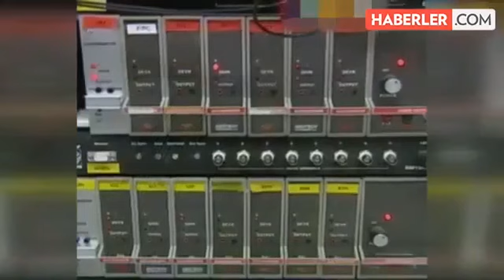Son Dakika Malatya’nın Arguvan İlçesinde 4,5 Büyüklüğünde Deprem Oldu.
Son dakika! Malatya'nın Arguvan ilçesi şiddetli sarsıldı. İlçede 4,5 büyüklüğünde deprem oldu.
Malatya'nın Arguvan ilçesinde Richter Ölçeği'ne göre 4.5 büyüklüğünde bir deprem meydana geldi.

Malatya'nın Arguvan ilçesinde saat 14.29'da 4.5 büyüklüğünde bir deprem meydana geldi. Depremin derinliği ise 7 kilometre olarak belirlendi.